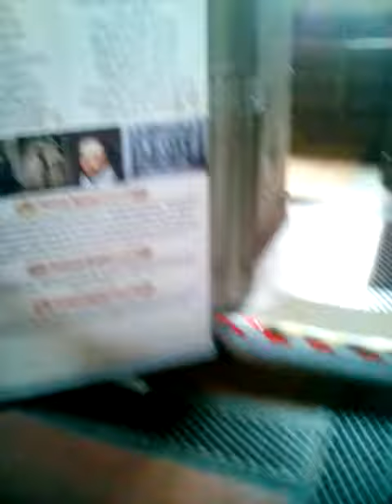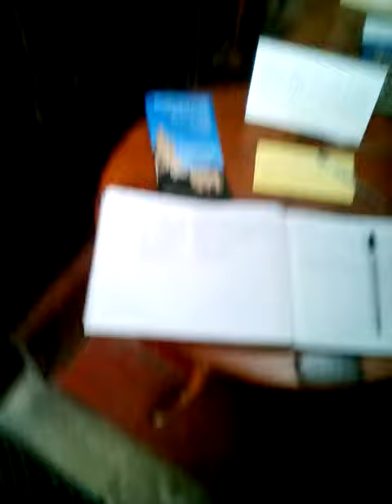St Bart's tong. Shropshire. Monument written by Shakespeare.